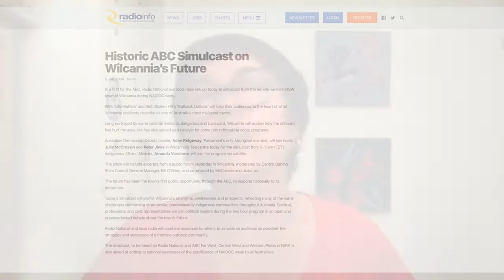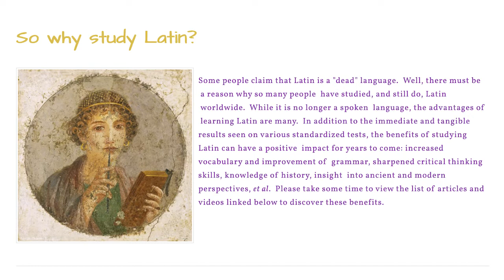Julie McCrossin, ABC Radio National, 30th Birthday Life Matters 2022